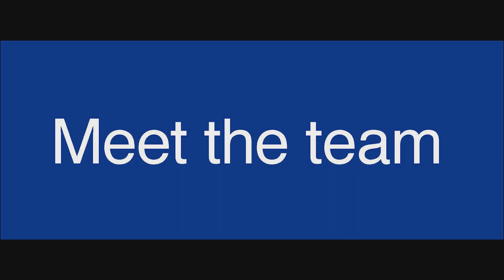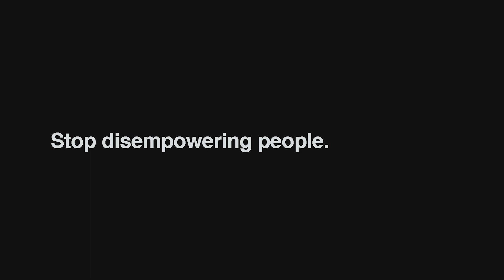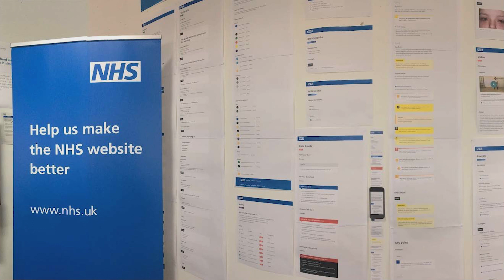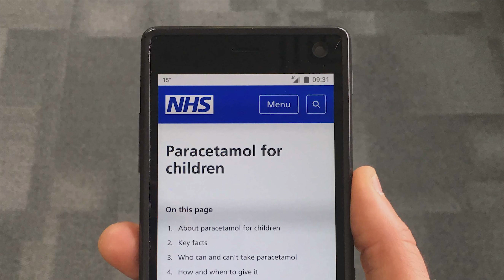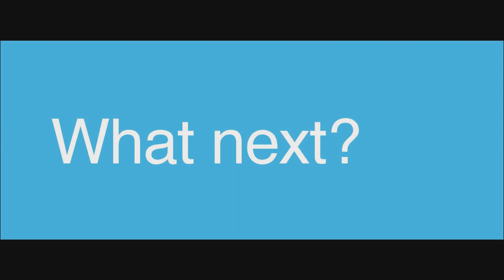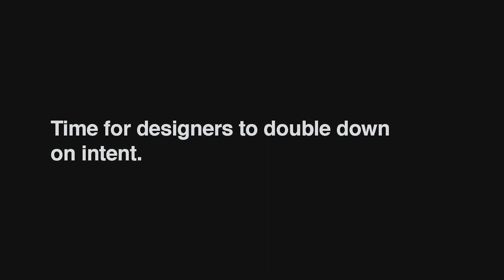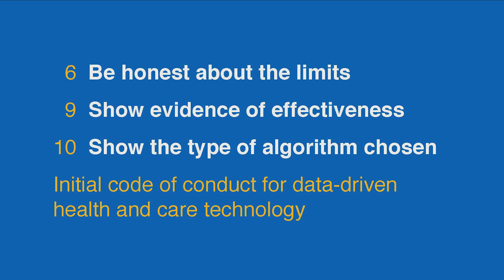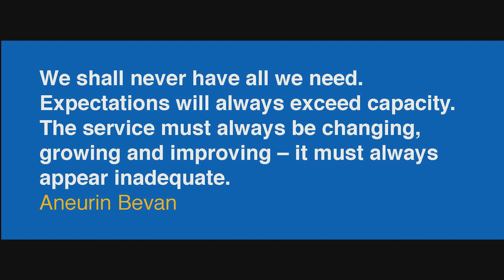The Promise of Understanding | Matt Edgar talk video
The Promise of Understanding

Talk by Matt Edgar at Interact London 2018

The National Health Service is 70 this year. Its promise of universal healthcare, free at the point of need, is as relevant today as in 1948. But much has changed about lifestyles, medicine, and people’s expectations of healthcare.

Matt will tell the story of the new mobile-first, accessible NHS website, and the building of NHS Digital’s capability in service, interaction and graphic design.

Every designer in the NHS needs intelligence and empathy. They have to care about the details – like a parent giving their child the right dose of paracetamol – and the big picture – interoperability of IT systems to make the NHS function coherently.

Looking to the future, what role might human-centred design play in realising the potential of new medicine and technology? How might we support people’s understanding and help them take control of their health and care?​

Matt is Head of Design at NHS Digital

Interact London is organised by Nomensa - the strategic UX design experts.